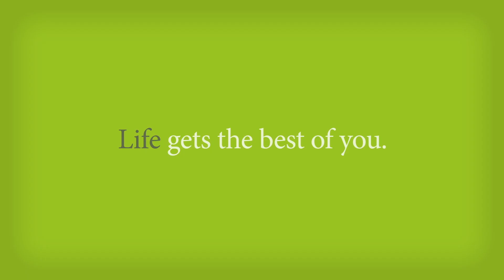Best Self WNY "Best of You"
Director: Eric Frick
Cinematographer: Chris Santucci